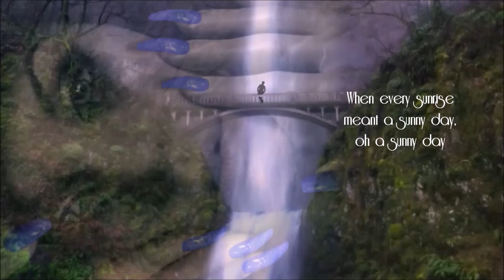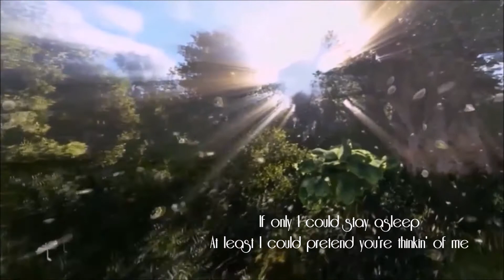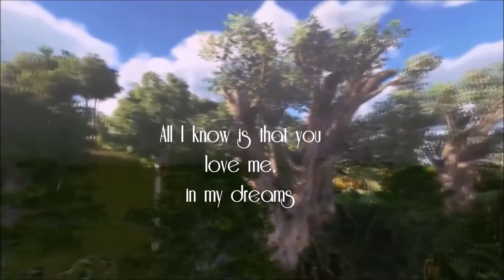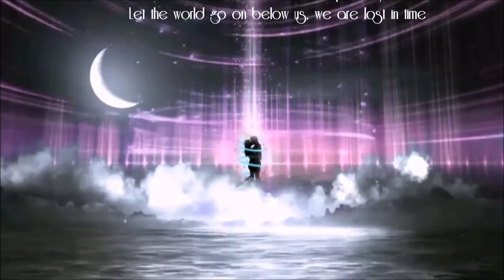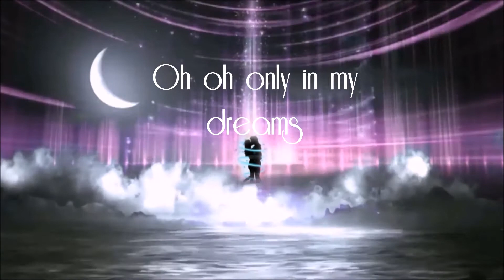REO Speedwagon - In My Dreams HD lyrics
From a classic 80's band with onscreen lyrics and HQ video clips. Video is HD quality.

*Song/Artist: In My Dreams by REO Speedwagon
 From the LP: Life As We Know It - 1987

*Video Creator/Graphics by: Cat T

NOTICE: This video is copyright protected. I, Caitlin Thompson, own the intellectual rights to said video.  it is absolutely illegal for others to republish this video and pass it off as their own work. please respect current copyright laws.